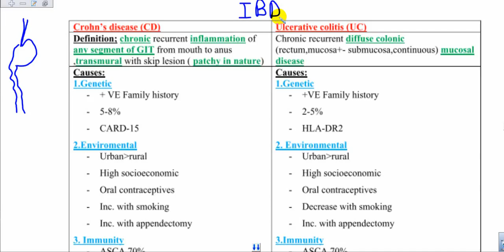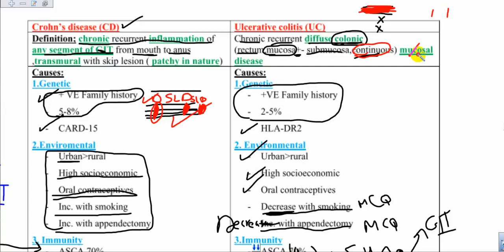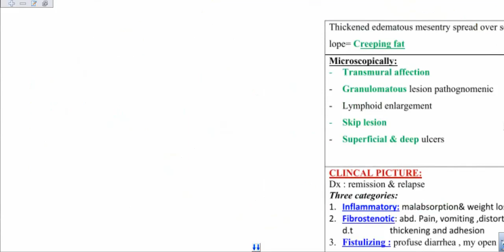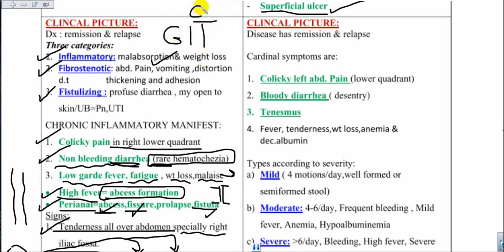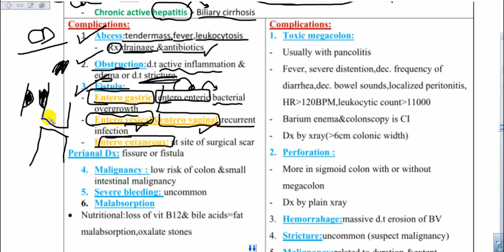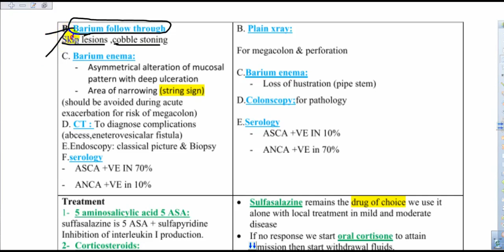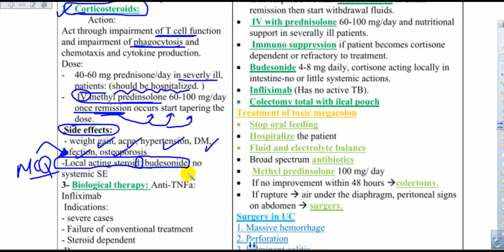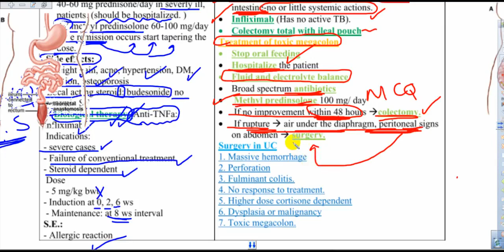GIT surgery : IBD inflammatory bowel diseases : Crohn's disease VS Ulcerative colitis